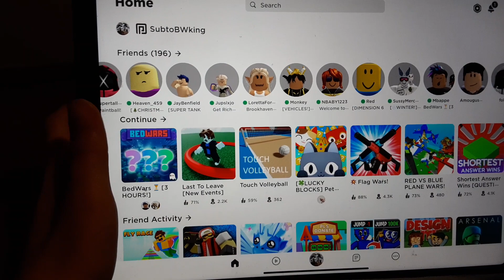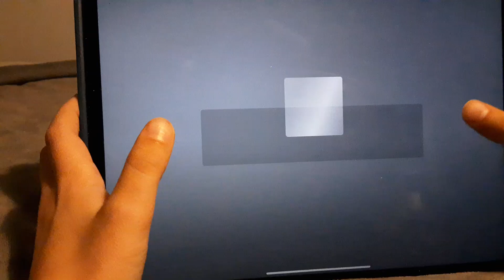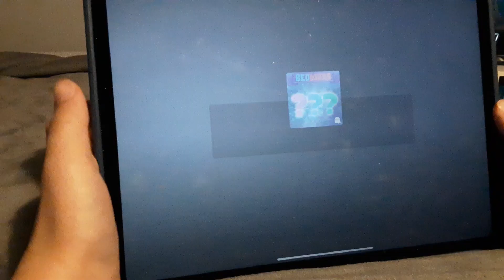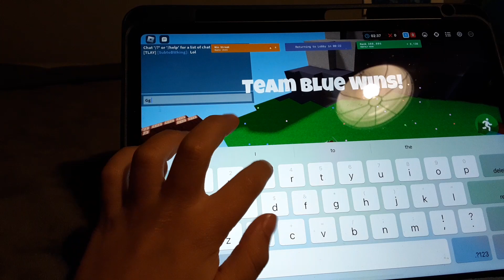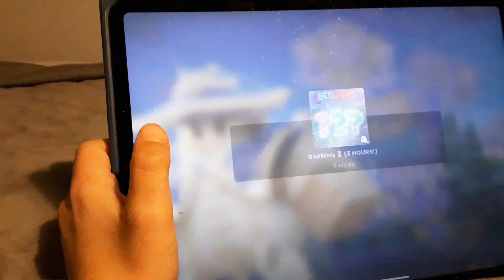how to be a pro and noob at ROBLOX bedwars